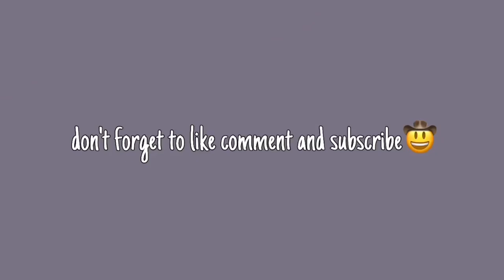I COULD’VE BEEN KIDNAPPED!